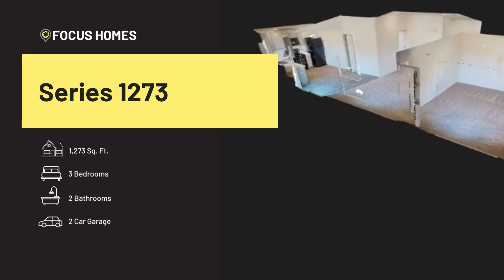Home Design Spotlight: Series 1273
Welcome to the 1273! This practical home design is perfect for established families or retirees alike. See where we build the 1273